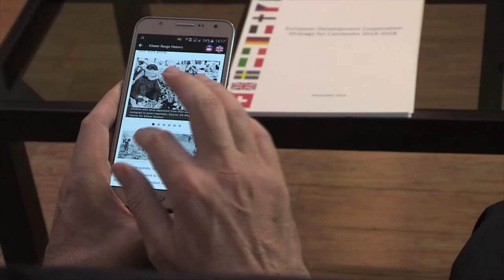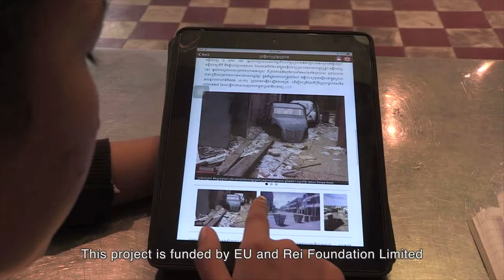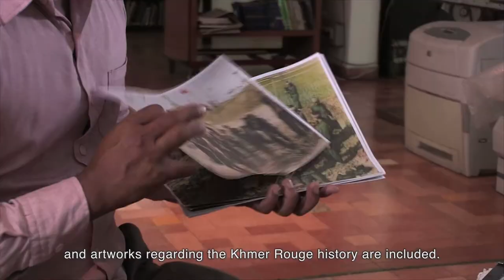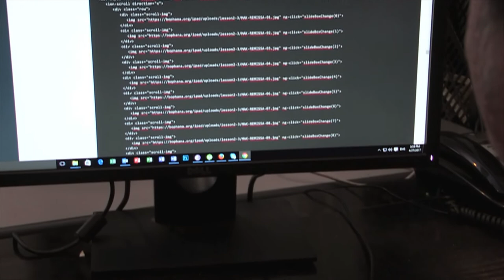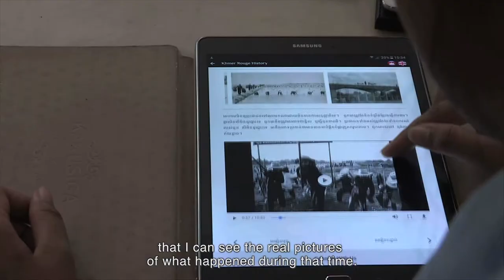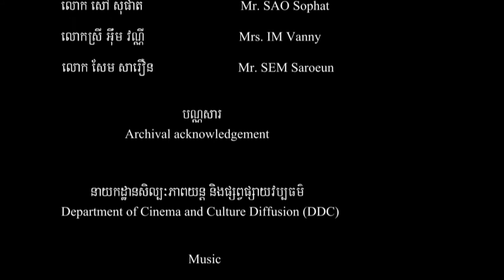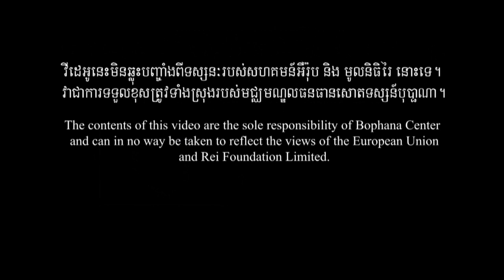App Learning on Khmer Rouge History Project